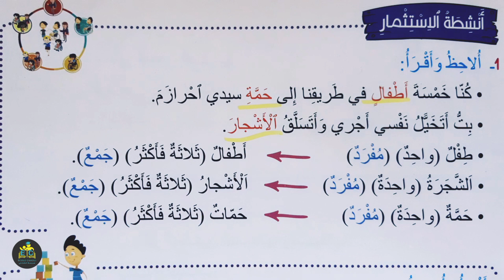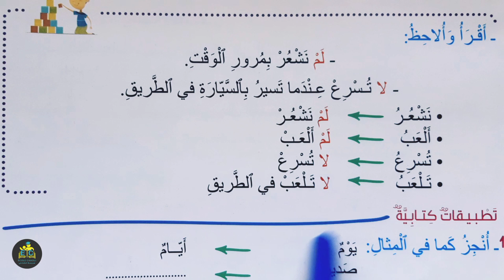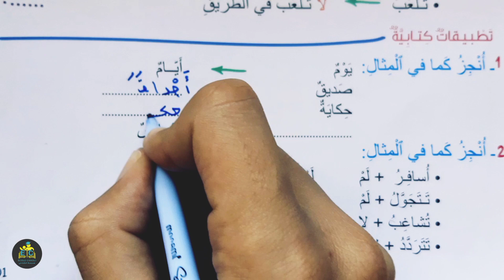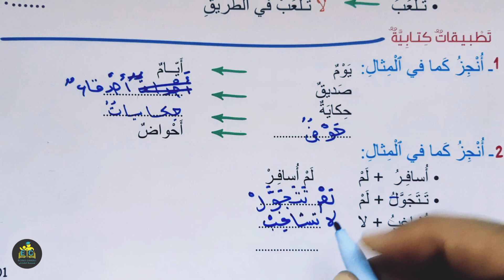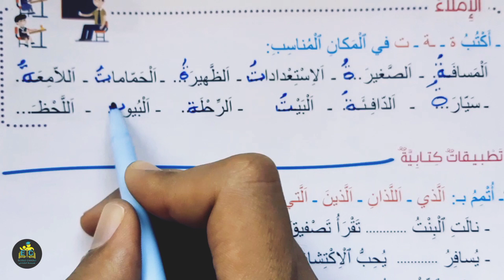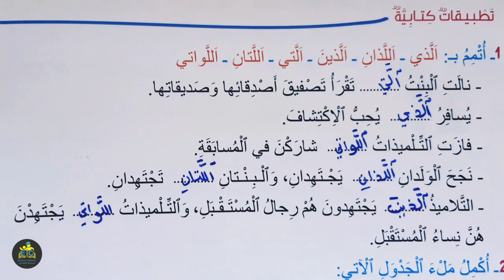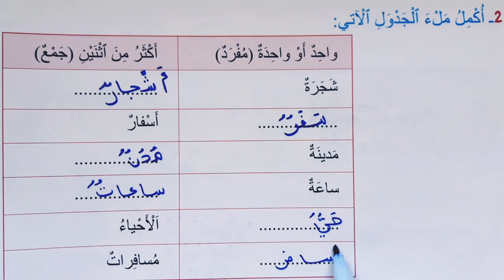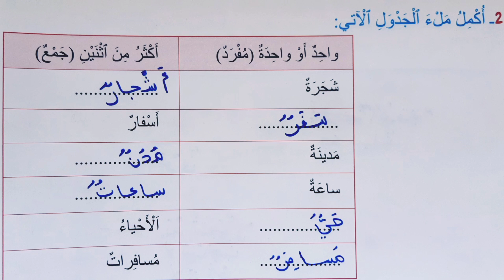مرشدي في اللغة العربية الثالث ابتدائي الصفحة 201 202 الطبعة الجديدة 2022